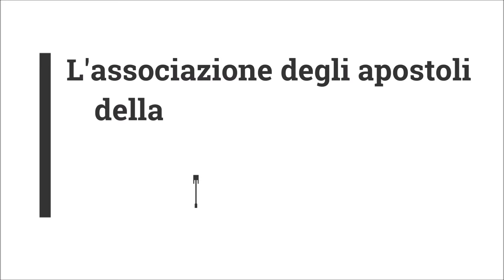“Alla scuola di Santa Faustina” – 23 Come e quando recitare la Coroncina